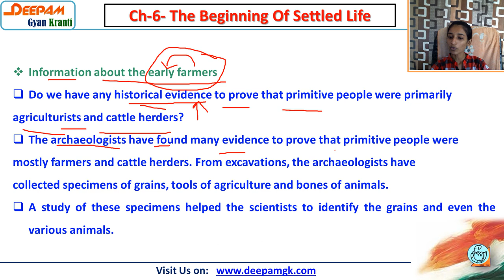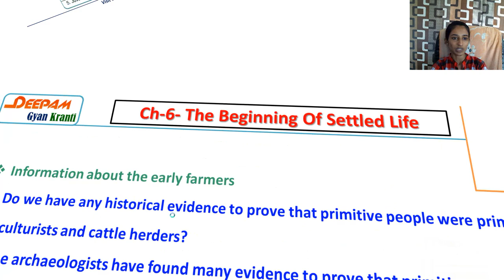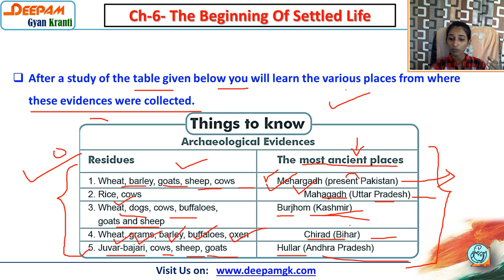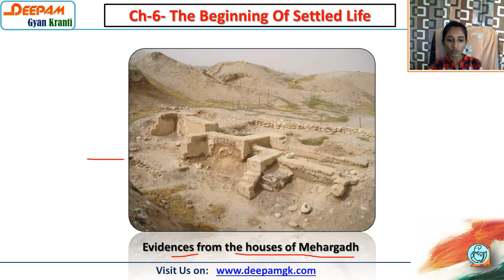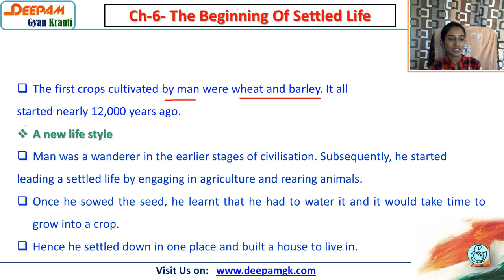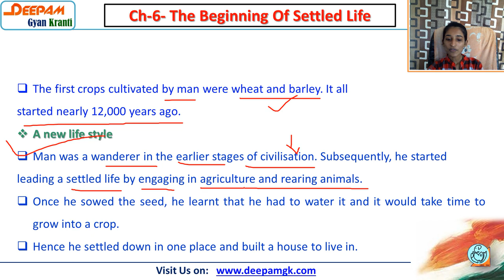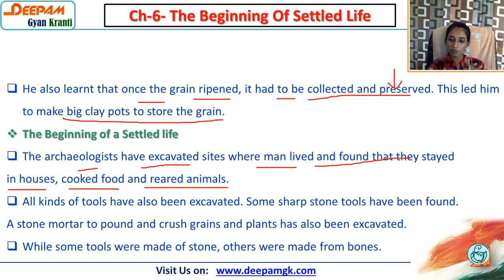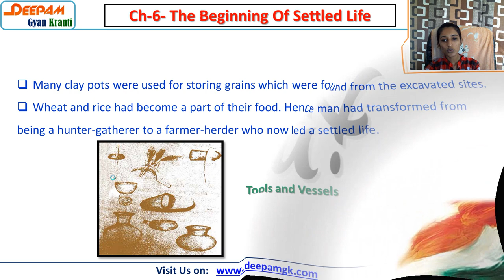STD:6 S.S. Ch-6-THE BEGINNING OF SETTLED LIFE PART-2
This Video will be helpful for the students of class 6 to study Social Science...
*This video is specially made for the students studying the book of Gujarat State  Board Publication.